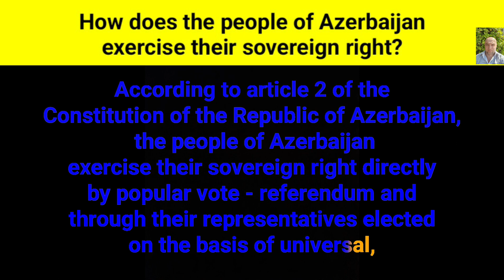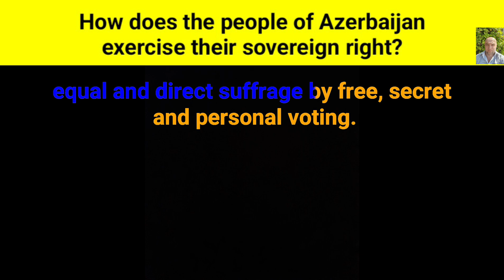How does the people of Azerbaijan exercise their sovereign right?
According to article two of the Constitution of the Republic of Azerbaijan, the people of Azerbaijan exercise their sovereign right directly by popular vote - referendum and through their representatives elected on the basis of universal, equal and direct suffrage by free, secret and personal voting.